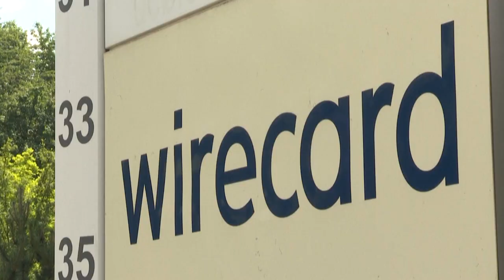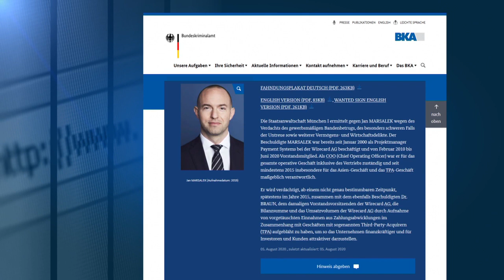Scandalo Wirecard, verso una Commissione parlamentare di indagine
Tutte le forze d'opposizione nel Bundestag favorevoli ad approfondire le modalità della "gigantesca frode" e ad individuare i responsabili politici